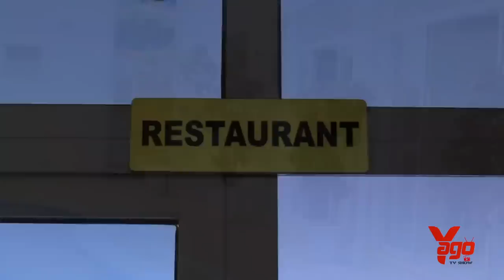Kanyombya:AJE YABAYE MISS, NONEHO URASEKA UJYE HASI🤣NINJYE MISS RWANDA 2023🤣